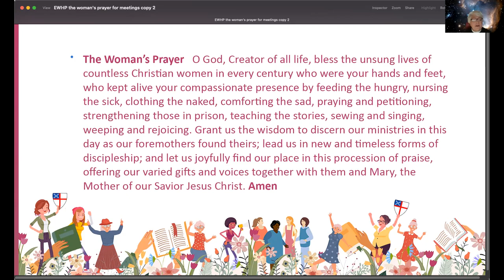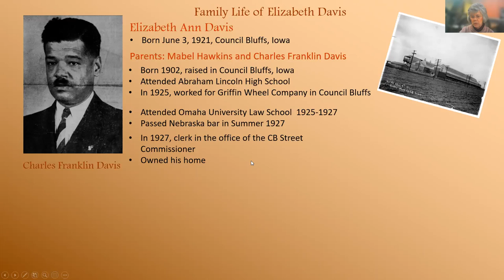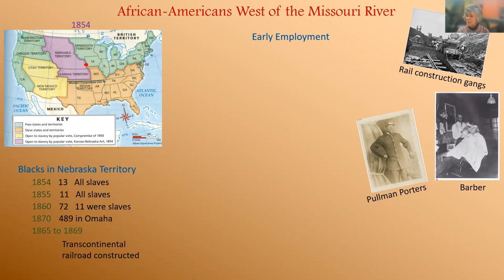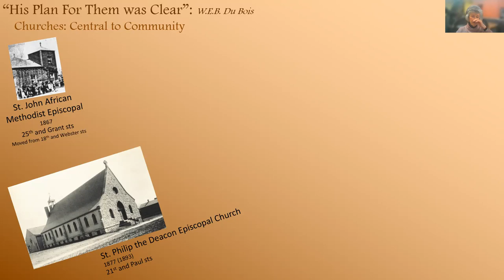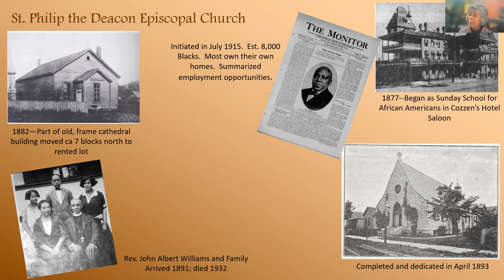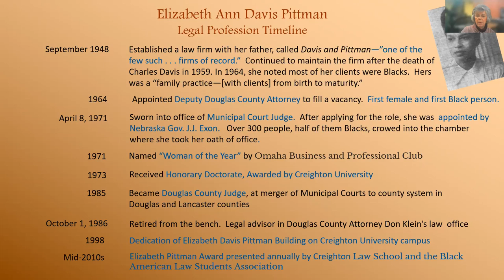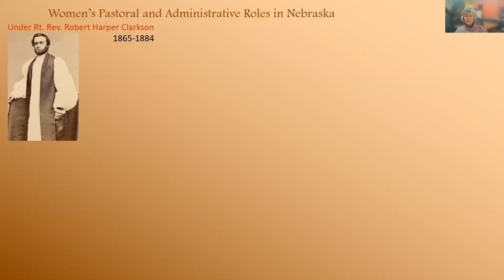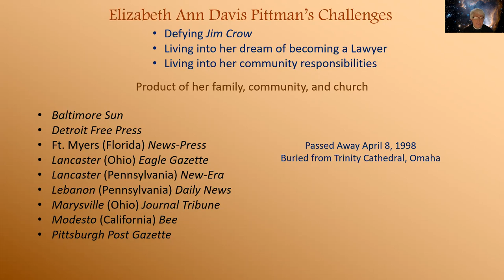Dr. Jo Behrens presents Judge Elizabeth Pittman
Jo Wetherilt Behrens, a writer, History Instructor; History Department Dual Enrollment Coodinator and archivist at University of Nebraska at Omaha. Jo will tell the story of Elizabeth Pittman, the first woman judge, and the first black judge in Nebraska.; Elizabeth earned a law degree at Nebraska University was the first black attorney in the state and one of only a few in the western United States.